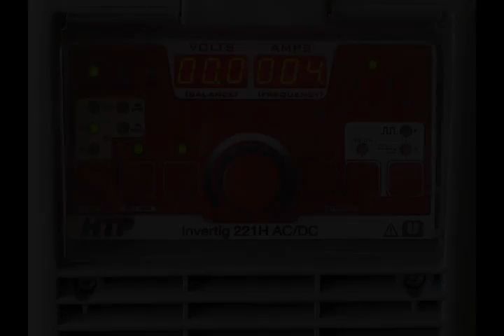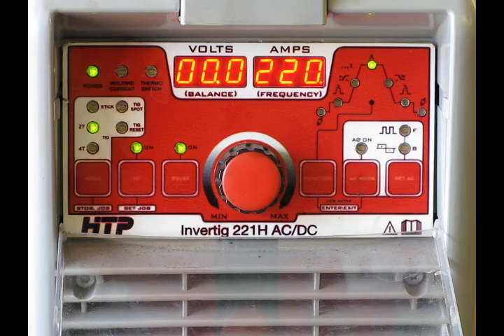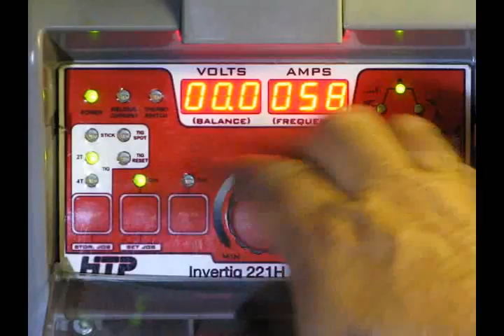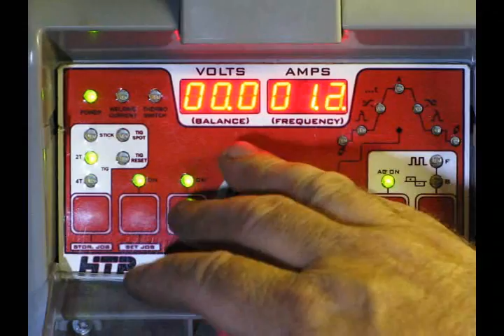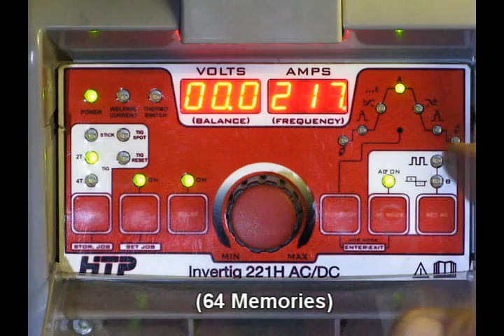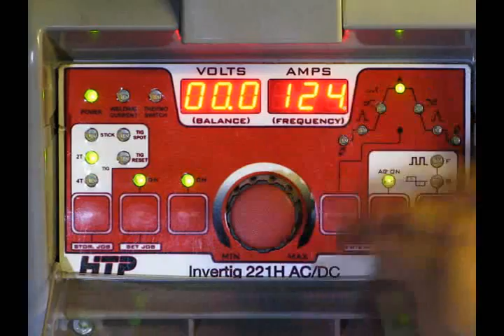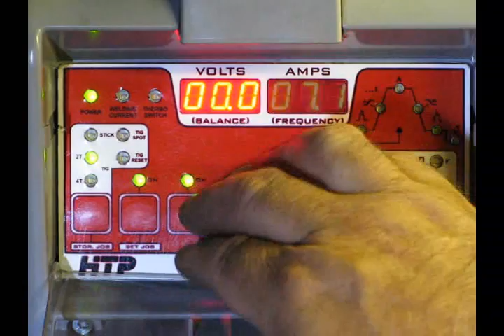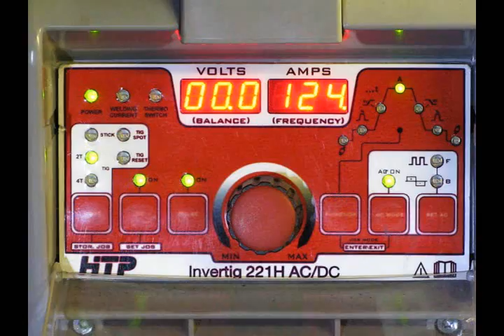Invertig 221H from HTP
HTP's newest Tig Machine the Invertig 221H is an AC/DC tig machine that delivers from 4 to 220Amps of welding power in a 40 lb. package that is the size of a briefcase! If you are looking for a quality and rugged tig machine, this is the one to look at.